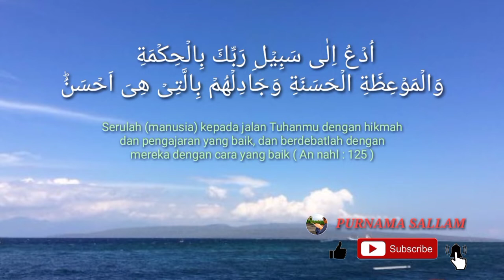Cinta sejati orang tua buat anak ~ ceramah ustadz Subhan Bawazier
cinta sejati orang tua buat anaknya ~ potongan ceramah ustadz Subhan Bawazier

Assalamualaikum warahmatullahi wabarokatu, Terimakasih buat ustadz Subhan atas ilmu yg disampaikan, semoga bermanfaat buat yang mendengar kan nya...

ceramah
ceramah hari ini
ceramah terkini
ustadz Subhan Bawazier
Subhan Bawazier